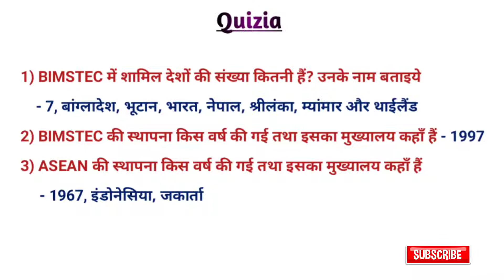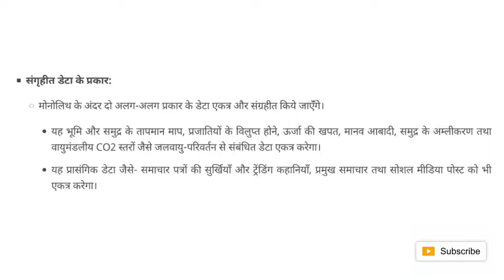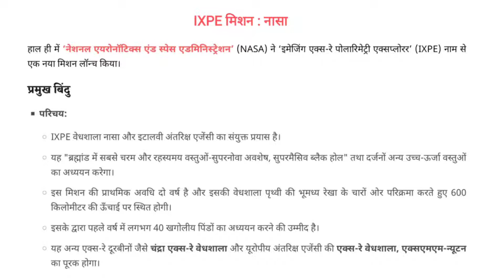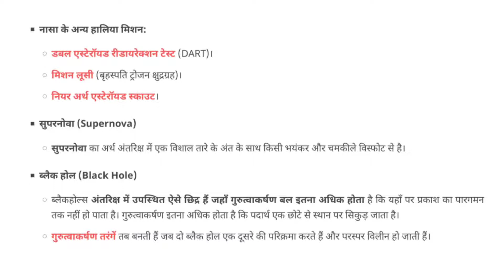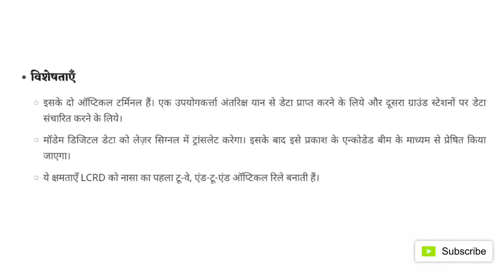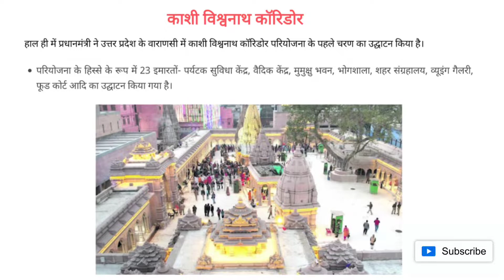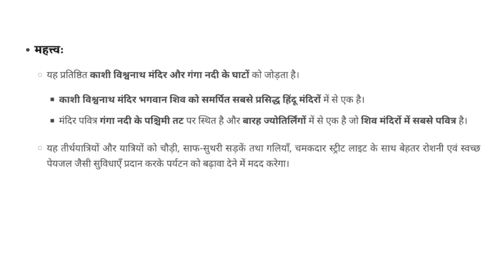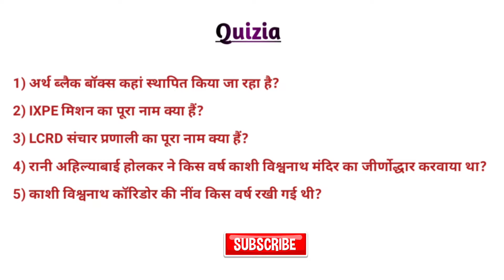P51 : Daily Based Current Affairs | By - Ankit Singh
Covered टॉपिक्स

•  अर्थ ब्लैक बॉक्स
•  IXPE मिशन : NASA
•  संचार प्रणाली LCRD : NASA

LIVE स्ट्रीमिंग शाम 7 बजे